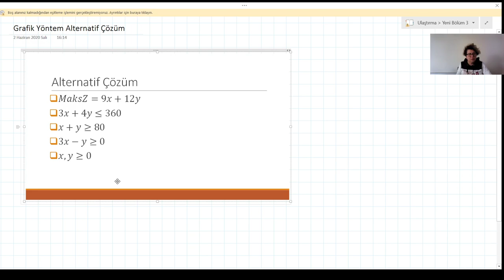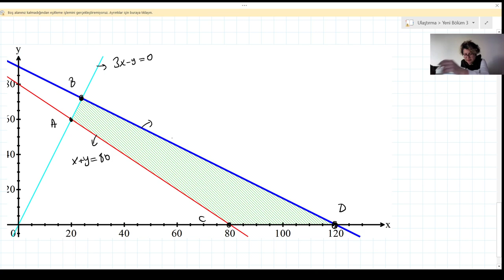Grafik Yöntem Alternatif Optimum 1. Örnek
Grafik Yöntemde özel durumlardan alternatif optimum çözümün olduğu maksimizasyon problemi çözüyoruz.